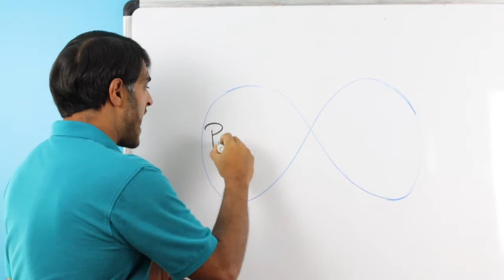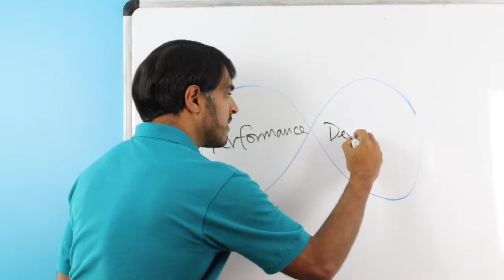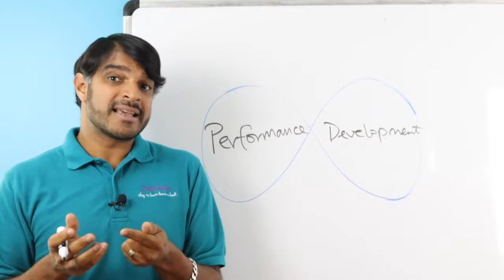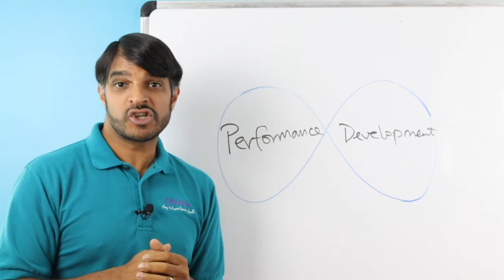Performance & Development Coaching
Akshay from Ziksana explains the difference between Performance and Development coaching.